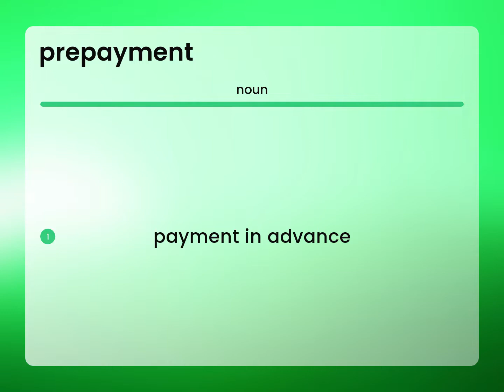Prepayment • meaning of PREPAYMENT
What is PREPAYMENT?

Susan Miller (2023, March 4.) What does Prepayment mean?